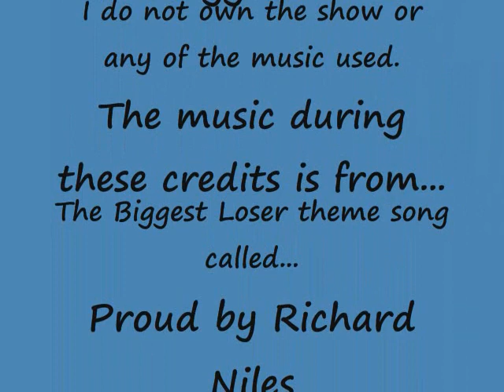Biggest Loser - Things WILL CHANGE!!!!!!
Things will change! This revolution! The time will come for us to finally win!
And we will sing Hallelujah!!! I have decided to make a music video for one of my favorite reality shows of all time: The Biggest Loser. The Biggest Loser is an extremely inspirational show. Contestants who have been on the show had to go through a lot but they have shown us that things will change! Don't give up!
*Special thanks to Bob and Jillian who are the trainers on the show. They are so inspirational and they have helped so many people. Also special thanks to the contestants who have shown us that YOU CAN DO IT! God Bless the Biggest Loser show- it is changing lives.

Thank you so much. Please rate and comment.